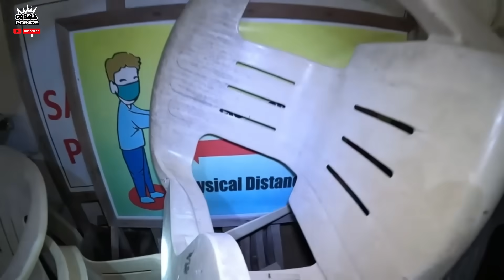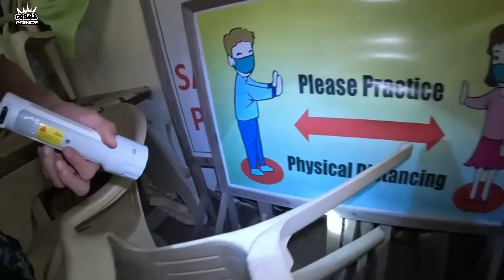MGA JUMBO COBRA SA TAGKAWAYAN QUEZON